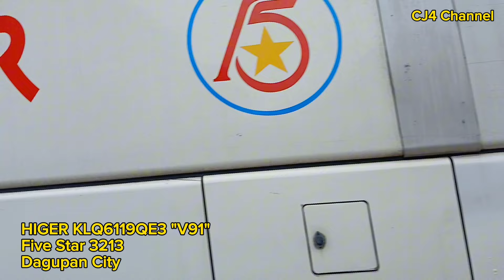BUS SPOTTING #60: TPLEX Pura Exit, Tarlac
Here is our 60th bus spotting adventure in TPLEX Pura Exit, Tarlac last October 6, 2024. Enjoy watching!